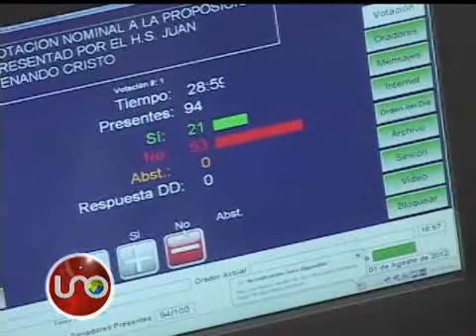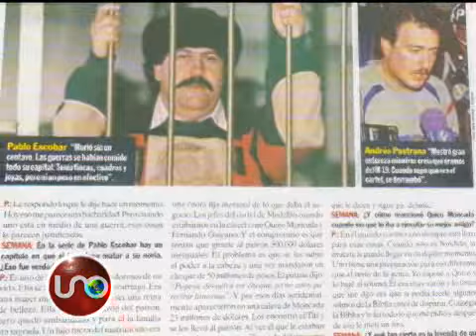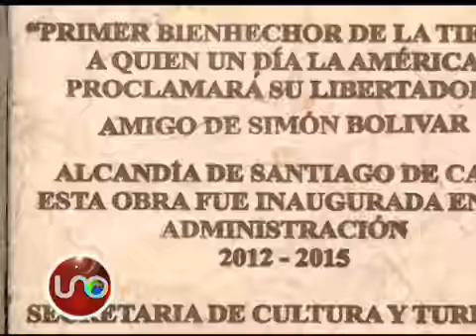Top Secret Septiembre 15 de 2013